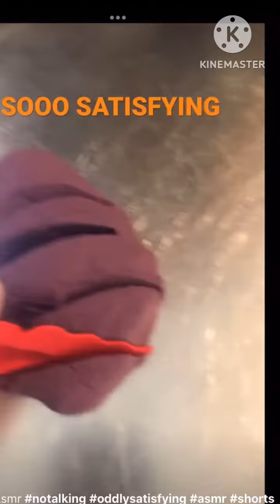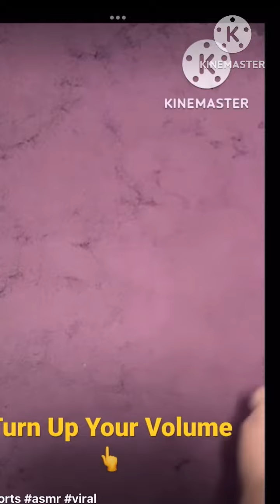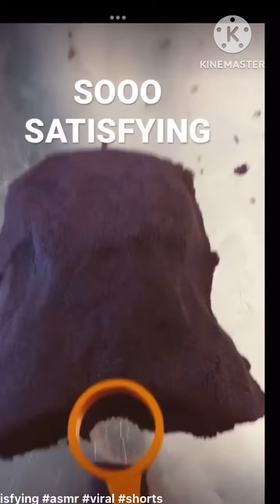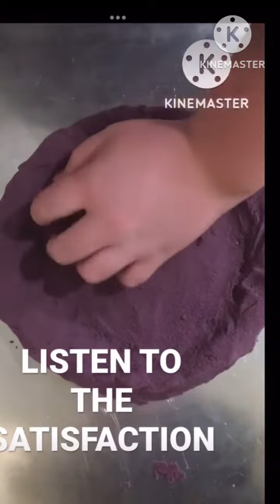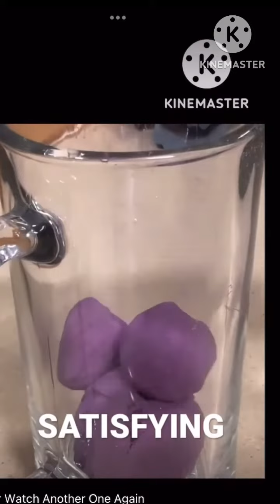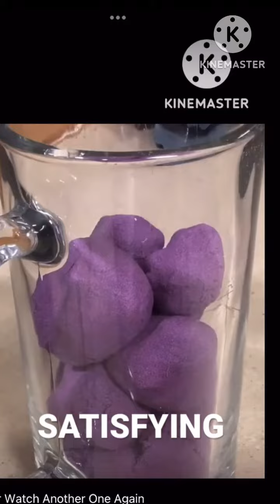EMPTY_ WATER_ BOTTLE’s Best Of 2022 ASMR Edition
asmr satisfying these are the best of 2022 ASMR shorts into one!

my Channel thx for watching